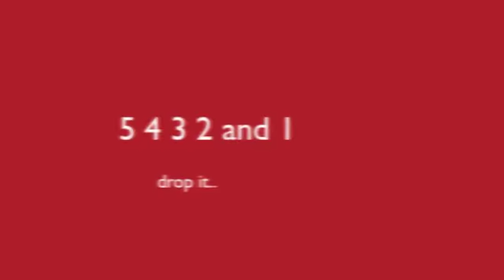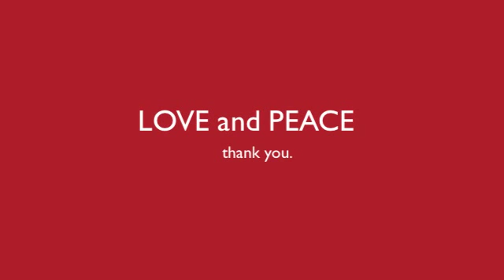jam with The STREETBOYS